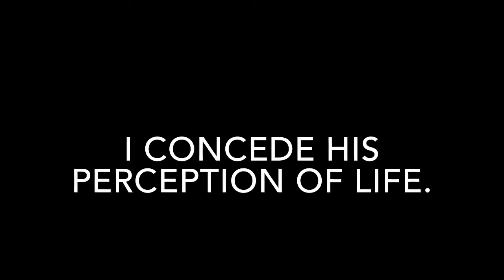CONCEDE MEANING IN ENGLISH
This video lists out meaning of difficult English word CONCEDE with sentence.